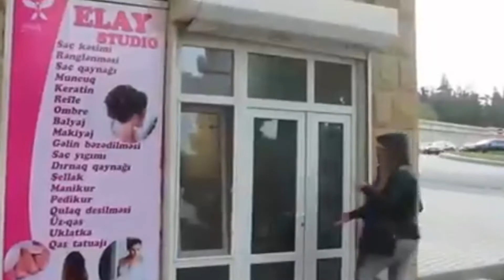Ölürsem Kabrime Gelme İsteeeemem 😂😂😂😂